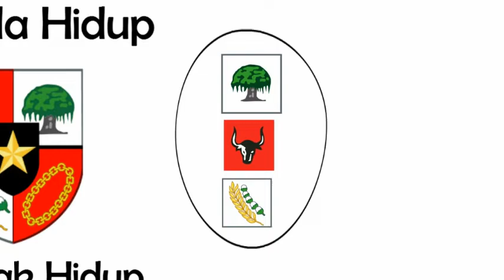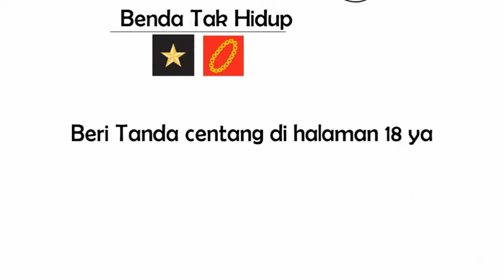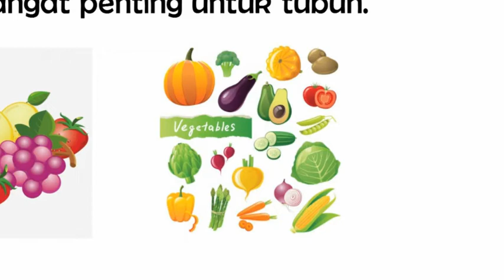Kelas 1 || Tema 7 : Sila ke 4 Pancasila